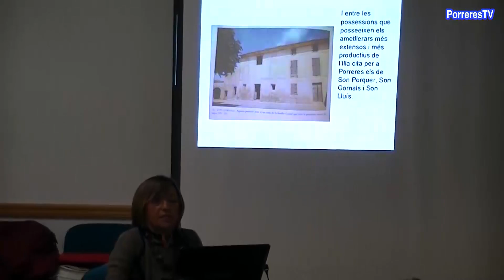Bisbe Campins a Porreres